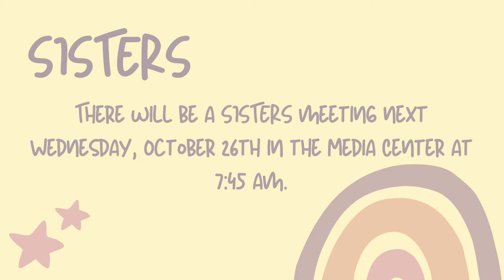Ep 22 Oct 24